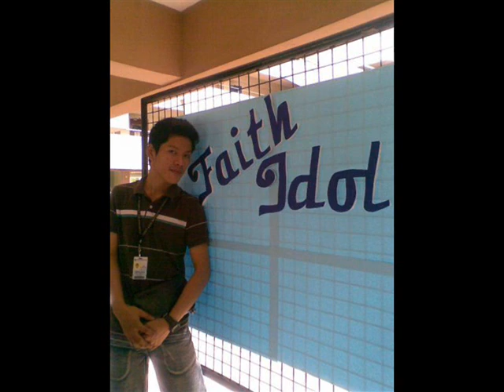THE LAST TIME BY LJ (LIVE) ERIC BENET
LIVE PERFORMACE
WITH MY PICTURES DURING MY FAITH IDOL FINAL COMPETITION AT
FIRST ASIA INSTITUTE OF TECHNOLOGY AND HUMANITIES
SANA MAGUSTUHAN NIYO PO
HEHEHEHEHE